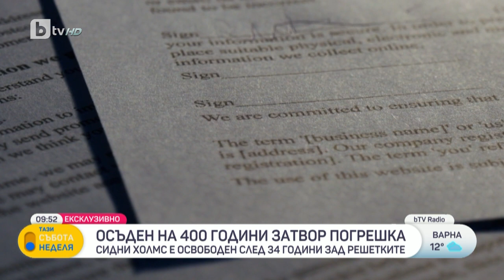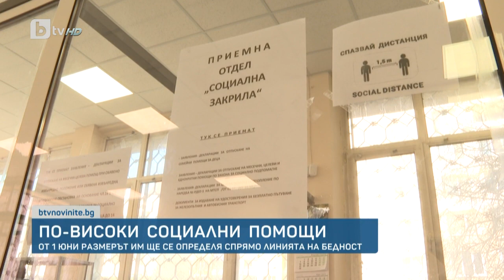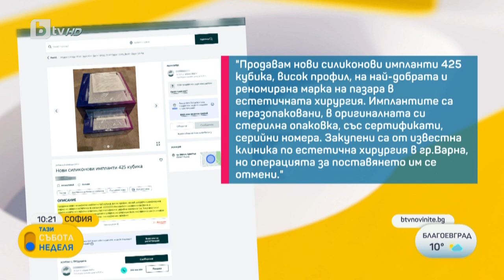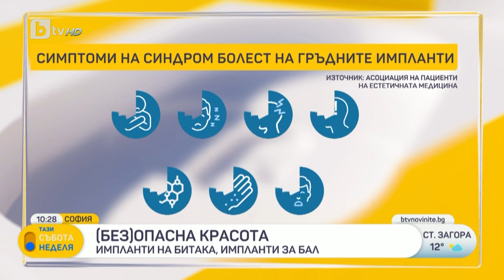„Тази неделя“ (26.03.2023 г. – Част 3) | БТВ